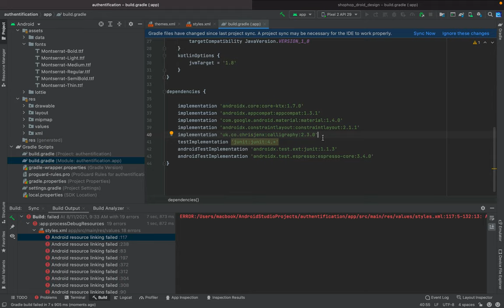Custom font not working with Calligraphy library in Android